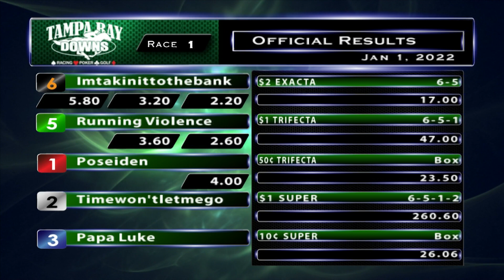January 1, 2022: Race 1